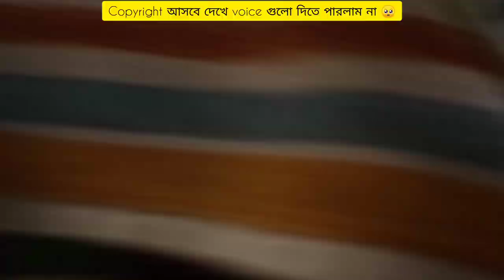College Trip।। Gangtok to Zuluk ।। Dhupguri girl's college।। ❤️☺️ ।। (Day -2)